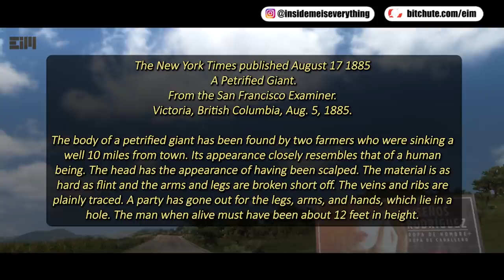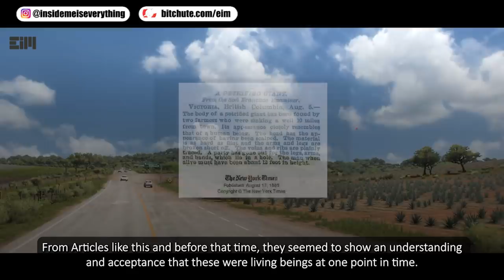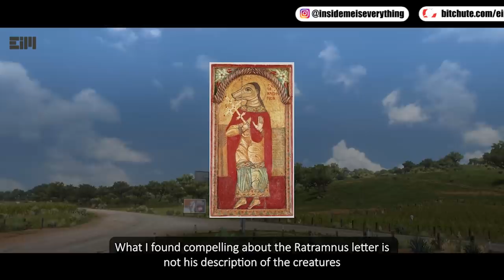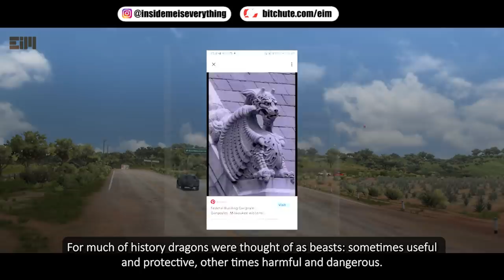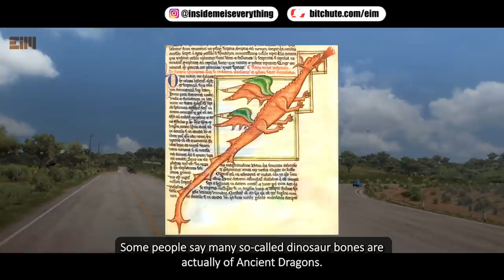IMPOSSIBLE! YOU WON'T BELIEVE UNTIL YOU SEE THIS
IS THIS REAL?! THIS IS NOT OUR TECHNOLOGY!